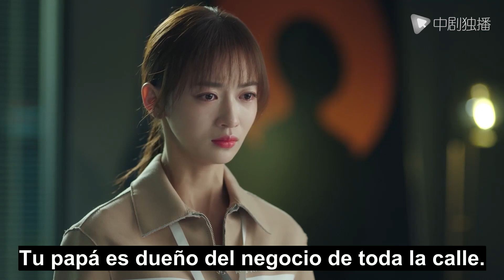Problemas que se pueden resolver con dinero son triviales😯Regla de supervivencia laboral de Jinyan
► Sinopsis:
La película tiene el tema del poder femenino, elogiando y alentando a las mujeres, aunque el camino de promoción sigue siendo difícil, pero aún persigue valientemente sus sueños. La actriz principal de la película es Zhang Xiaoyu, una joven empleada que trabaja en la famosa compañía internacional de cosméticos SW China. Paso a paso, paso a paso, superó muchas dificultades para hacer valer su propia capacidad.